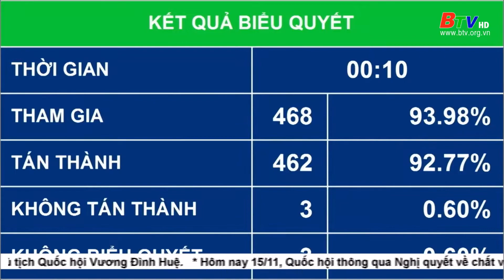Quốc hội thông qua 1 luật và 6 nghị quyết | BTV - TRUYỀN HÌNH BÌNH DƯƠNG